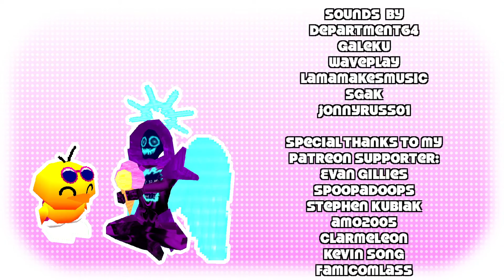TOREE 2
The ducky gets its ice cream stolen :(